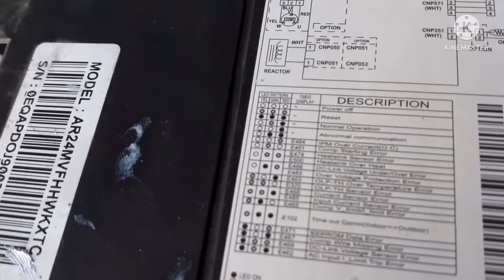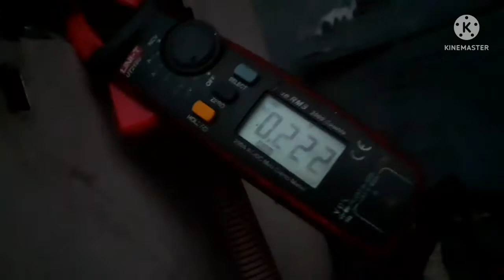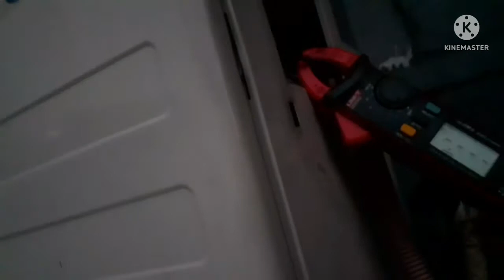samsung aircon splite type error code 102 outdoor unit not working